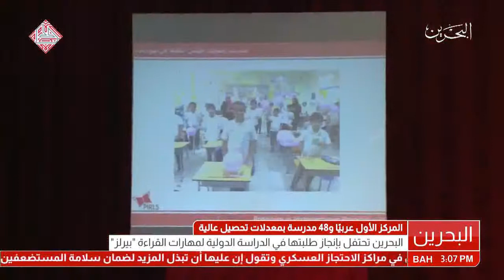البحرين : مملكة البحرين تحتفل بإنجاز طلبتها في الدراسة الدولية لمهارات القراءة (بيرلز)